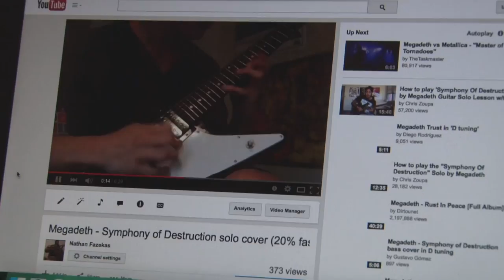A Musical Journey: Nathan Fazekas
Something I put together for one of my classes.